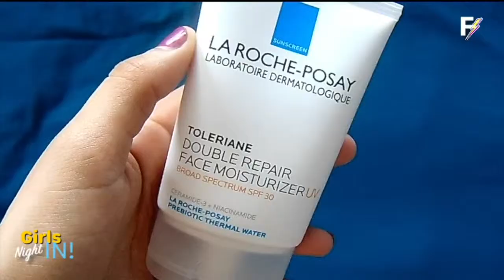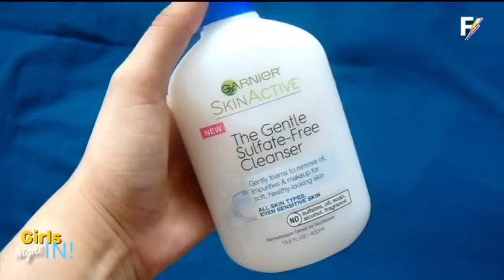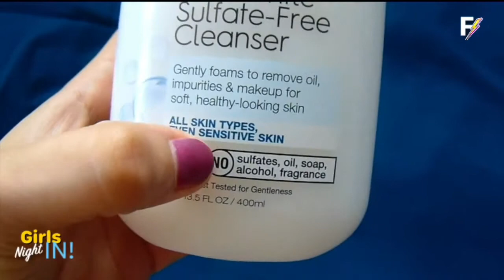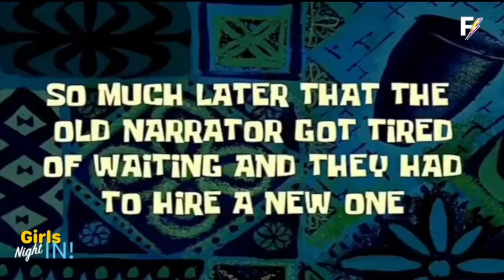PROTEGE TU CARA - GIRLS NIGHT IN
Girls Night In es un espacio para chicas como tu y como yo, chicas reales que tienen preocupaciones, dificultades y situaciones similares. Today it’s all about that skin!

10 Tips Para Mejorar la Salud de tu piel !

Compartenos tu experiencia !

Social :
Personal : @amlen09

Links para los productos que yo uso, recuerda, no necesariamente funcionaran en tu piel, pero puedes utilizarlos como una guia.

My fav products:

Garnier Micellar Cleansing Water
Gentle Cleansers

With Love, Nel